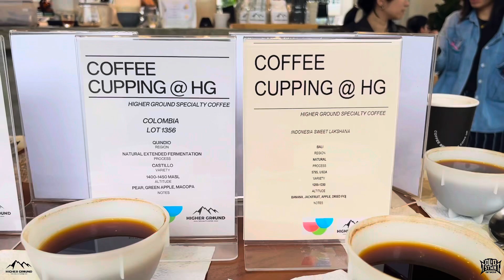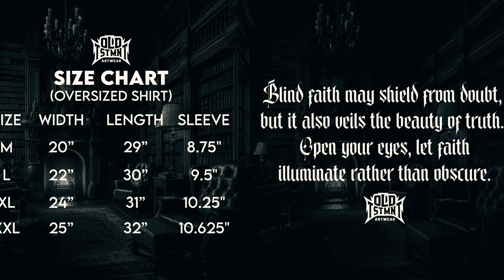SEASON 2 OF OUR PUBLIC CUPPING | FULL VIDEO | 13 Filtered Beans and 2 Espresso Beans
Videos:

Instagram:   ￼ • Your Video Blocked / H...

Facebook:   ￼ • Your Video is Partiall...

"Ready Or Not" is included energetic guitars, claps and synth.